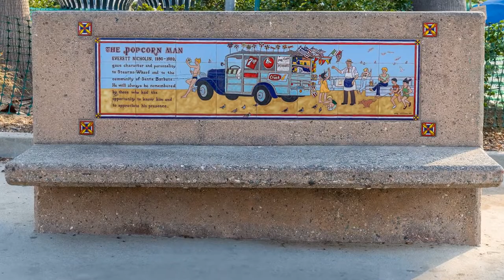Celebrating Stearns Wharf's 150th Anniversary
Stearns Wharf recently celebrated its 150th Anniversary. Beloved by many in Santa Barbara throughout the years it is a place well worth celebrating.